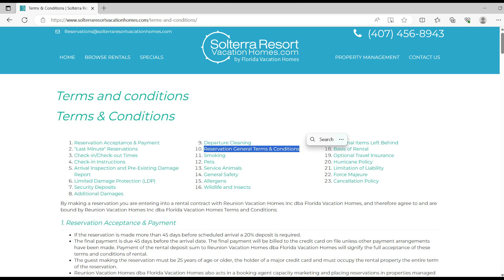Please Be Aware Before Booking A Virgin Holiday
We gave Virgin 4 weeks to respond to our compliant and they offered us £300 off virgin online and that is not each that's between the 9 of us.